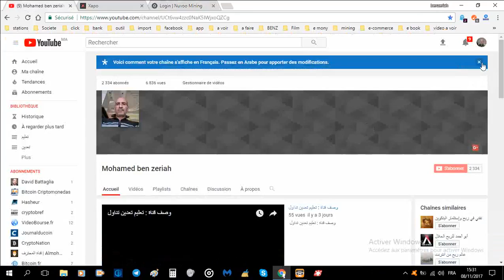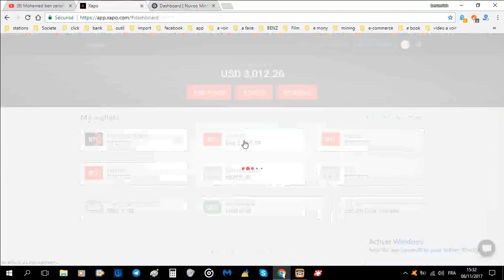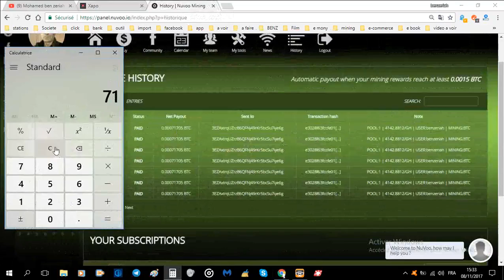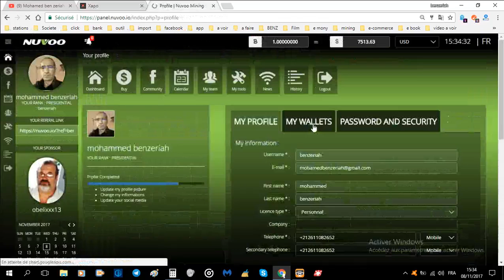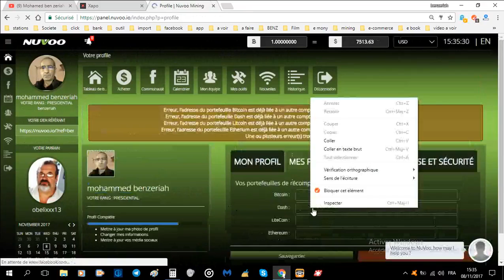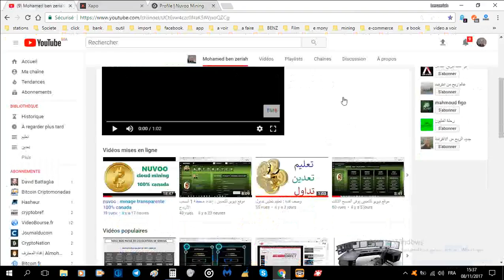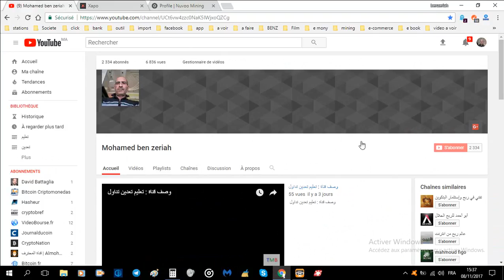nuvoomining version algeria